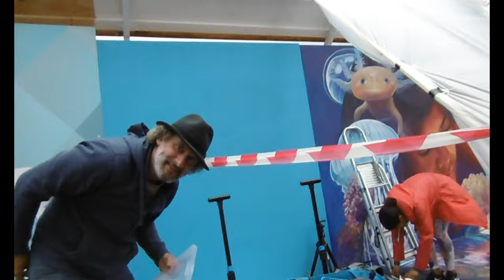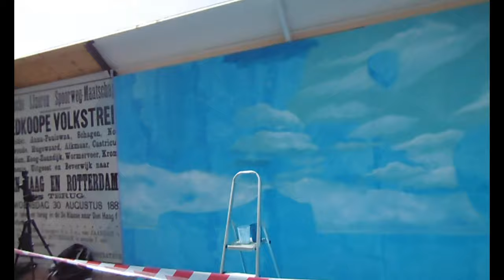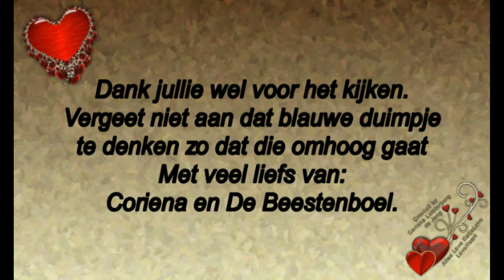11 juli volgen van de heren die 3d street paint aan het doen zijn #503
11 juli volgen van de heren die 3d Street paint aan het doen zijn.  #503

Megapixels: 16 megapixel
Optische zoom: 12x
Beeldsensorformaat: 1/2.33 inch
Beeldstabilisator:  Ja
Digitale zoom: 4x

Samsung Galaxy S5:
Resolutie 720x1280